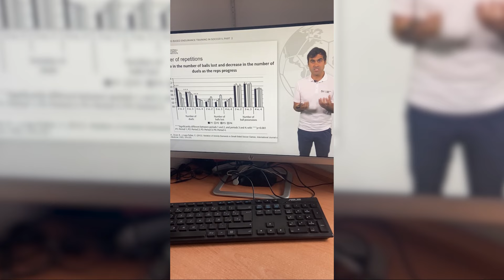🍫 Autonómico Individual de Duatlón 2024 / Jaume Albarañez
Hoy vídeo algo diferente, vídeo sobre el Autonómico de Duatlón Individual, acabando el 28º de la general y el 4º por grupos de edades. Unos fallos en la bici me dejaron K.O, pero es lo que hay.
Próxima competición Sábado 3 -- Autonómico de Duatlón por Equipos